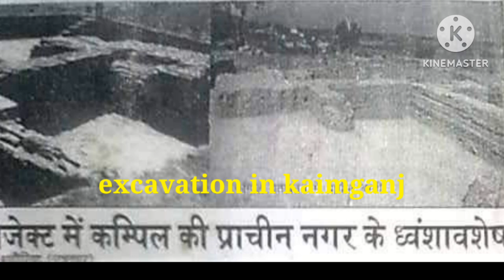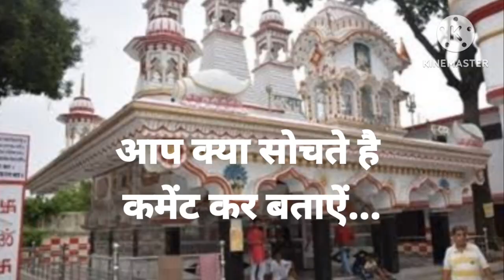जनश्रुति/इतिहास या लोक कहानियां/history of farrukhabad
जनश्रुतियां/इतिहास या  लोक कहानियां

एक सत्य जब पीढ़ी दर पीढ़ी सफर तय कर काल से गुजरता हैं तो सत्य की पवित्रता पर फर्क पड़ता है।रामायण व महाभारत की कहानियां से पृथ्वी की पांच परतें ढक चुकी है।कह सकते अनेकों कालचक्र तय कर ये आज की कहानियां बन गयी है।क्या इसे इतिहास कहा जायेगा।इन कहानियों को इतना सुन्दर रचा गया है कि इन पर जनता जनार्दन का शत प्रतिशत विश्वास टिका है।इसे हम आस्था कह सकते हैं।इन कहानियों को सुनाते समय जब हम इनके श्रोत की बात करते हैं तो कहते हैं , जनश्रुतियों के अनुसार। जनश्रुतियां से इतिहास नहीं बनता। जनश्रुतियों के द्वारा इतिहास खंगालने की कोशिश तब तक बेकार है जब तक इसे चरितार्थ करने की कोशिश न की जाये ।हमारा फर्रुखाबाद महाभारत कालीन कहानियां अपने में पिरोये हुए हैं।इसकी सत्यता सिद्ध करने का कोई सार्थक प्रयास नहीं किया गया।लेकिन विडम्बना देखिये हमारे दिमागों में ऐसी छवि बन गयी है जैसे यह साक्षात सत्य हो।हम इनके पात्रों पर श्रद्धा रखते हुए इन्हें भगवान की तरह पूजते हैं।मेरा मानना है कि काल से गुजरे किसी भी सत्य में  सुविधानुसार कुछ भी जोड़ा घटाया जा सकता है।लेकिन कुछ तो हुआ जिसकी वजह से ये कहानियां बनी।इस कुछ को खोजने की कोई सार्थक कोशिश नहीं की गयी।शास्त्रों में वर्णित तथ्यों के चारों ओर भौगोलिक व पुरातात्विक साक्ष्यों के आधार पर सत्य निर्धारित किया जा सकता है।अब चाहें वो टाऊन हाल का टीला हो या धोम्याश्रम का टीला , गुरुग्राम का मंदिर या पंडाबाग वाला मंदिर ,द्रौपदी कुंड हो या कम्पिल का किला । सब पर कार्य होना चाहिए।कुछ न कुछ ऐतिहासिक तथ्य अवश्य मिलेंगे।तभी हम इन्हें अपने इतिहास का हिस्सा कह पायेंगे।आप क्या सोचते है‌।अपने कमेंट लिख कर बताएं।

जनश्रुति..हिन्दीमहासागर
जनश्रुति..अफवाहें
जनश्रुति..मनमाना इतिहास